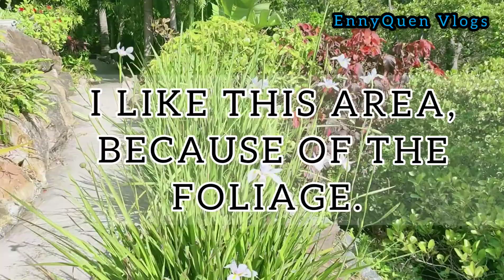Brisbane's Riverside | Sound's Of Riverside...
Brisbane River you can go boating
Take your canoe for a paddle and fish
If you like and also water skiing.